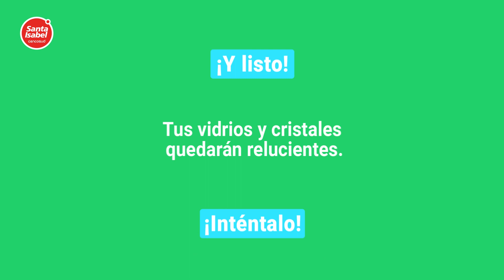Santo Dato - ¿Cómo limpiar vidrios y cristales?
Deja tus cristales y vidrios relucientes con este sencillo y práctico SantoDato ¿El secreto? Usar un paño de microfibra para que no deje residuos 😉